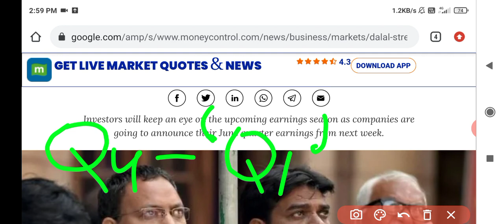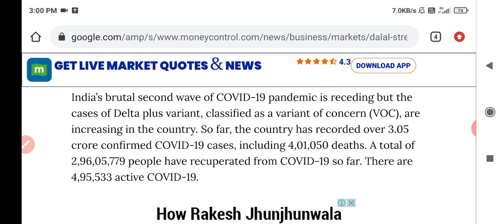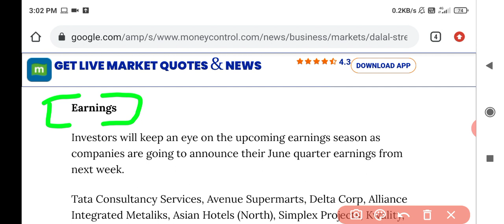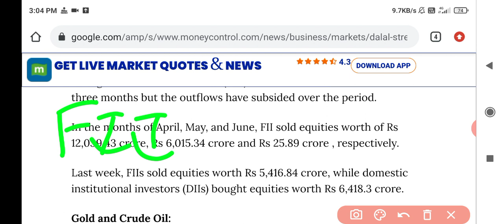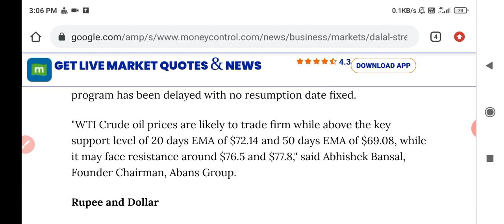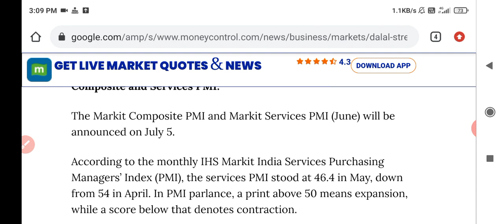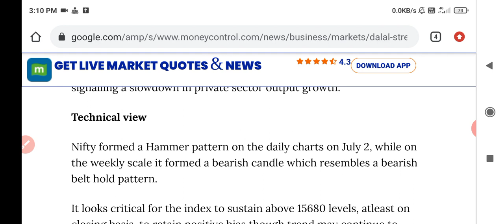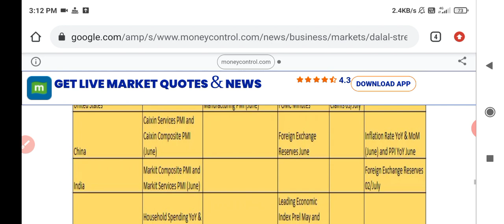Share market prediction for tomorrow | बाजार के बदलाव 5-9 July⚫ | DALAL STREET WEEK AHEAD🔴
Share market prediction for tomorrow | बाजार के बदलाव 5-9July⚫ | DALAL STREET WEEK AHEAD🔴 बाजार से जुड़ी 10 बड़ी खबरें🤑

Nifty and bank nifty strategy
Share market updates
कल के बाजार की पूरी जानकारी